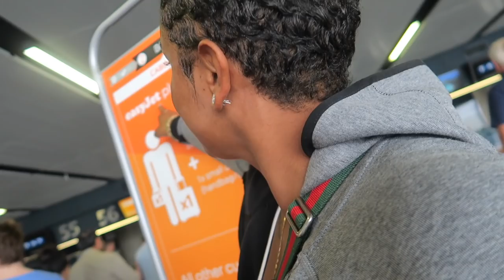Vlog #9 | Trip To Turkey | I'M NEVER PARASAILING AGAIN!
I AM NEVER EVER EVER EVER PARASAILING AGAIN!